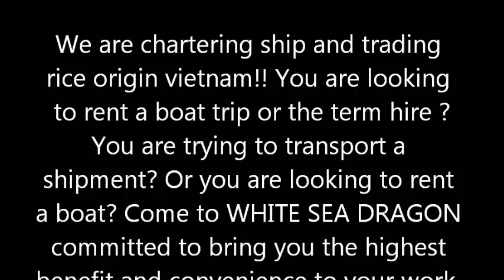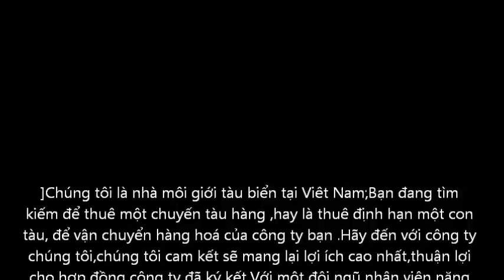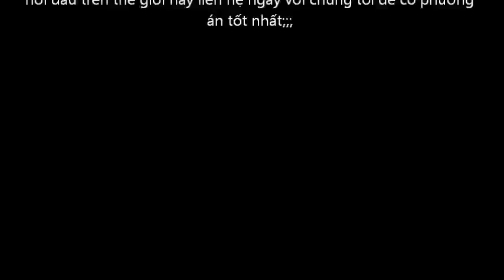Chartering ship vietnam -provide bulk vessel